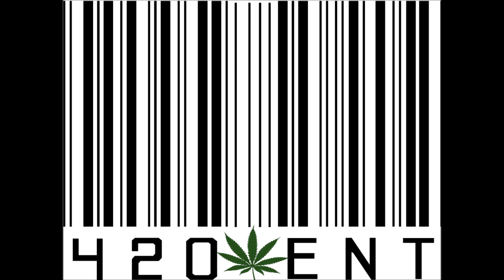Sham boy - In My Zone - 420 ENT